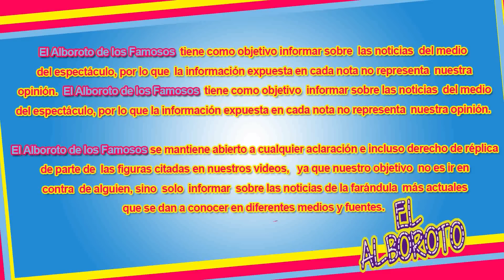Graciela Beltrán da un mal paso y se cae de el escenario.